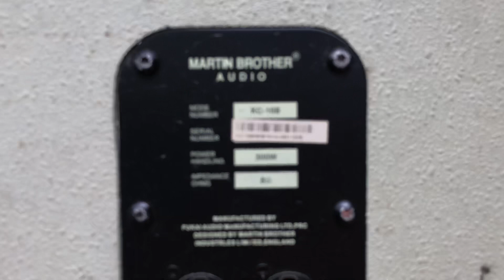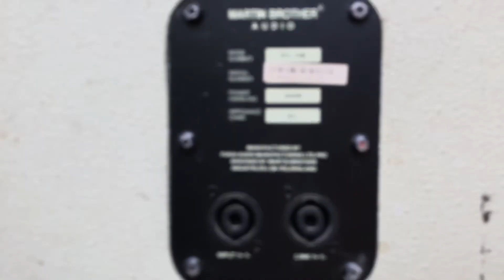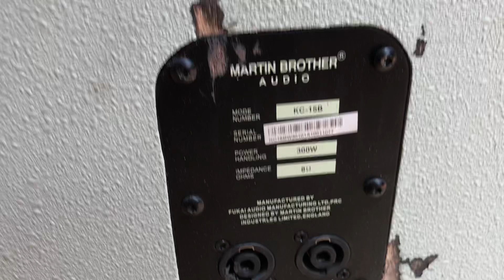Thanh lý duy nhất 23c Sub bãi xịn Bass 40 Martin cánh én giá :3tr400 .Các bác nhanh tayLH:0919182233